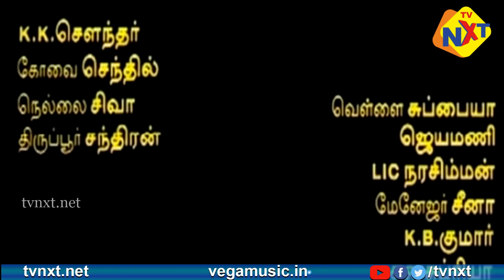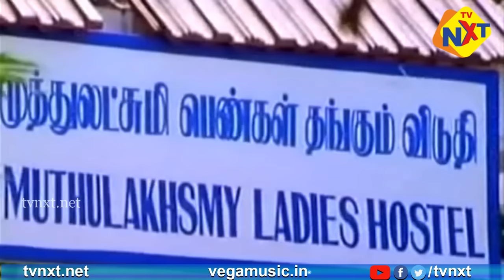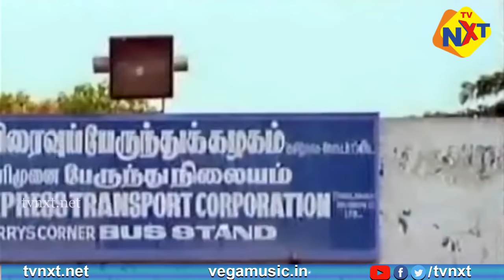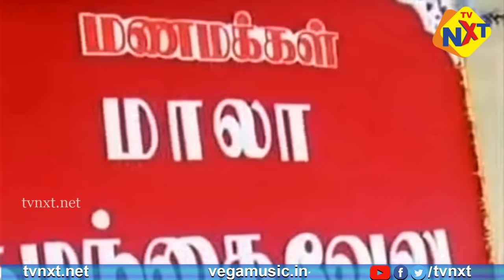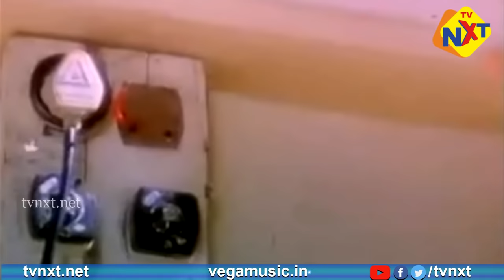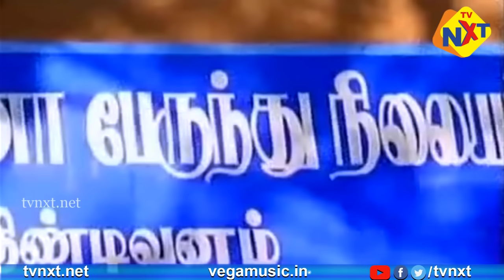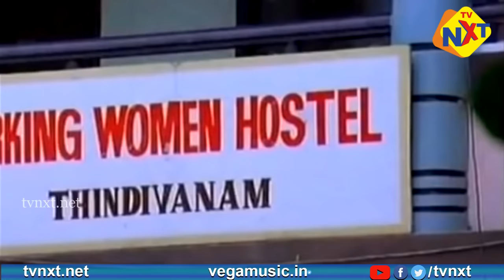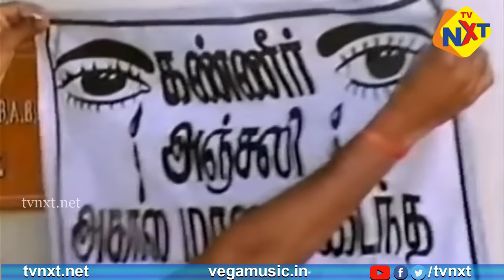Middle Class Madhavan Tamil Full Movie || மிடில் கிளாஸ் மாதவன் || Prabhu | Abhirami || Tamil Movies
Watch & Enjoy Middle Class Madhavan Tamil Full Movie || மிடில் கிளாஸ் மாதவன் || Prabhu | Abhirami || Tamil Movies

Movie Name : Middle Class Madhavan ( மிடில் கிளாஸ் மாதவன் )
Director : T. P. Gajendran
Producer : K. R. G
Starring : Prabhu, Abhirami, Vadivelu, Vivek, Visu, Delhi Ganesh, Revathi Sankaran And Others.
Music Director : Dhina
Screenplay : T. P. Gajendran
Story : T. P. Gajendran